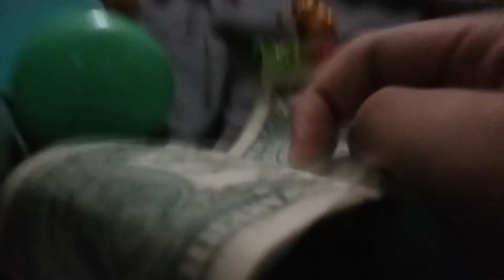Detective Pikachu Episode 38 Easter Egg Price (Part 1)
Detective Pikachu Episode 39 Easter Egg Price (Part 2).